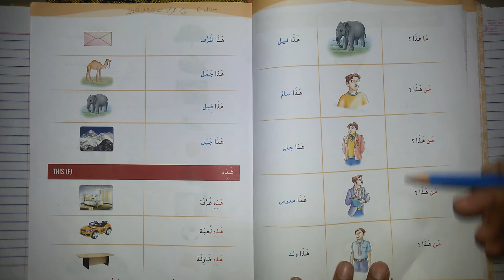STD 6 CH 1 PART4